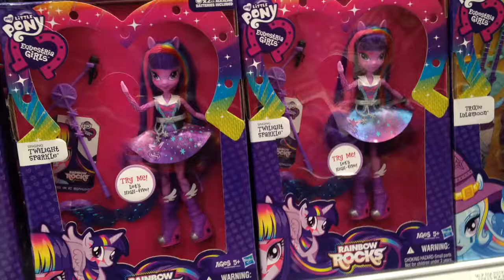MY LITTLE PONY Equestria Girls SINGING TWILIGHT SPARKLE RAINBOW ROCKS Singing Doll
From MY LITTLE PONY and the Equestria Girls series, this is SINGING TWILIGHT SPARKLE RAINBOW ROCKS Singing Doll